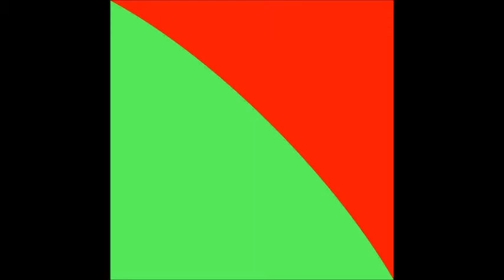Michaell Magrutsche - Another Chicken Dance & Art Works One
Enjoy the music and art of Michaell Magrutsche Austrian/ Californian multimedia artist.   “I love the smile when you first look at my art. My color combinations and designs provide clarity and focus that bring you into this very moment.” This is Happiness. Consequently, when your mind completes the picture.” That is Joy.  Michaell Magrutsche  MichaellArt.com  & SelfAwareArt.com